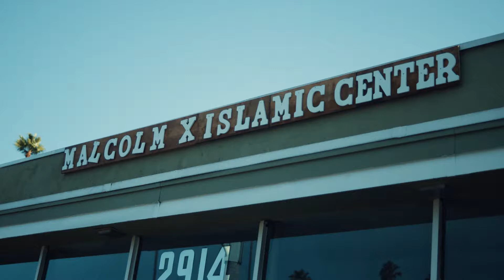DRIVING WHILE BLACK PODCAST I TRAILER (PART 1)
✊🏾Welcome to Driving While Black Podcast. Ride with the guys as they navigate the black experience and engage in candid/raw conversation! Real talk, real life experiences, real emotions and what it’s like to be black in America. ⁣